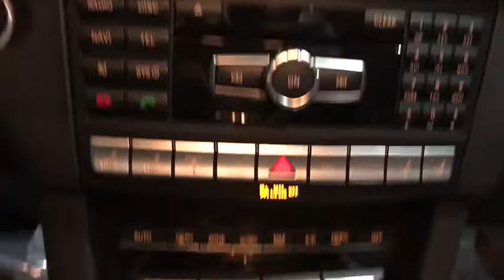2015 Mercedes-Benz E-Class Walk-Around Rockville Centre, Nassau, Long Island, New York, Queens, NY 5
2015 Mercedes-Benz E-Class Walk-Around
2015 Mercedes-Benz E-Class E 350 Sport - Stock#: 5824 - VIN#: WDDHF8JB8FB157486

WHEELS: 18 AMG TWIN 5-SPOKE, SPORT PACKAGE -inc: chrome strips on front/rear bumpers, Sport Bodystyling, Sport-Tuned Suspension, Two-Louver Radiator Grille w/Integrated Star, REAR TRUNKLID SPOILER, PREMIUM 1 PACKAGE -inc: Power Rear-Window Sunshade, COMAND System w/Hard-Drive Navigation, 10GB music register w/multi-year update, Split-Folding Rear Seats, Heated Front Seats, Rearview Camera, SIRIUS Satellite Radio, SiriusXM Traffic and SiriusXM Weather (w/6 month trial for radio and 3 years for traffic and weather), Mirror Package, Power Folding Mirrors, harman/kardon Logic 7 Surround Sound System, Dolby Digital 5.1, LIGHT BURL WALNUT WOOD TRIM, LANE TRACKING PACKAGE -inc: Lane Keeping Assist Package Code, Blind Spot Assist, Lane Keeping Assist, KEYLESS GO PACKAGE -inc: KEYLESS GO Adds chrome to exterior door handles, Control Code, Hands-Free Access, Electronic Trunk Closer, HEATED STEERING WHEEL, CRYSTAL/SEASHELL GRAY, LEATHER UPHOLSTERY, ACTIVE VENTILATED FRONT SEATS. This Mercedes-Benz E-Class has a powerful Premium Unleaded V-6 3.5 L/213 engine powering this Automatic transmission.*These Packages Will Make Your Mercedes-Benz E-Class E 350 Sport The Envy of Your Friends *.* See What the Experts Say!*As reported by The Manufacturer Summary: With a modern interpretation of design cues made iconic by their legendary predecessors, the Mercedes-Benz E-Class delivers a style that is both timeless and trendsetting. Now available in two front-end treatments: bold or sport, a driver can choose a coupe, convertible, sedan, or a wagon. In addition, the E-Class offers a slew of engines ranging from a 2.1L turbodiesel, a 3.5L V6, a 3.5L V6 mated to a hybrid electric motor, a 4.6 V8, and an incredibly strong 5.5L AMG V8. Available 4MATIC all-wheel drive adds to your control as well. The body rests upon fine alloy wheels and four-lamp LED headlights help increase the visibility of the vehicle to oncoming traffic. LED technology also delivers quicker illumination of the brake lamps. On the inside, modifications include a host of available upholstery, including MB-Tex upholstery or leather. The seats, for four to five passengers depending on model, are beyond comfortable with more than adequate headroom and ergonomic features. Featuring a high-resolution color-LCD display and a central controller on the console, the Cockpit Management and Data (COMAND) system gives convenient control of audio, video, hands-free calling and optional navigation functions. An advanced system of nine standard airbags offers enhanced occupant protection. ATTENTION ASSIST continuously monitors different parameters of driving behavior, and can automatically alert the driver with both visual and audible warnings. Adaptive braking technology integrates a suite of advances. Predictive brake priming sets the pads closer to the discs for more immediate response when brakes are applied. In the rain, automatic brake drying periodically applies the brakes just enough to sweep water build-up from the discs.* Stop By Today *Stop by Mercedes Benz of Rockville Center located at 650 Sunrise Highway, Rockville Center, NY 11570 for a quick visit and a great vehicle!*Full Documentation!*Click on the Auto iPacket link for Vehicle Window Sticker and other documents.
KEYLESS GO PACKAGE  -inc: KEYLESS GO Adds chrome to exterior door handles  Control Code  Hands-Free Access  Electronic Trunk Closer,LIGHT BURL WALNUT WOOD TRIM,ACTIVE VENTILATED FRONT SEATS,HEATED STEERING WHEEL,REAR TRUNKLID SPOILER,SPORT PACKAGE  -inc: chrome strips on front/rear bumpers  Sport Bodystyling  Sport-Tuned Suspension  Two-Louver Radiator Grille w/Integrated Star,PREMIUM 1 PACKAGE  -inc: Power Rear-Window Sunshade  COMAND System w/Hard-Drive Navigation  10GB music register w/multi-year update  Split-Folding Rear Seats  Heated Front Seats  Rearview Camera  SIRIUS Satellite Radio  SiriusXM Traffic and SiriusXM Weather (w/6 month trial for radio and 3 years for traffic and weather)  Mirror Package  Power Folding Mirrors  harman/kardon Logic 7 Surround Sound System  Dolby Digital 5.1,CRYSTAL/SEASHELL GRAY  LEATHER UPHOLSTERY,LANE TRACKING PACKAGE  -inc: Lane Keeping Assist Package Code  Blind Spot Assist  Lane Keeping Assist,WHEELS: 18 AMG TWIN 5-SPOKE,ACTIVE MULTICONTOUR DRIVER SEAT,All Wheel Drive,Power Steering,ABS,4-Wheel Disc Brakes,Brake Assist,Aluminum Wheels,Tires - Front Performance,Tires - Rear Performance,Temporary Spare Tire,Sun/Moonroof,Generic Sun/Moonroof,Heated Mirrors,Power Mirror(s),Integrated Turn Signal Mirrors,Rear Defrost,Intermittent Wipers,Variable Speed